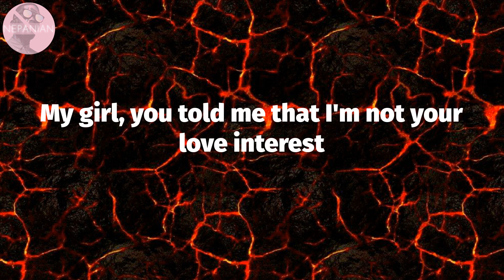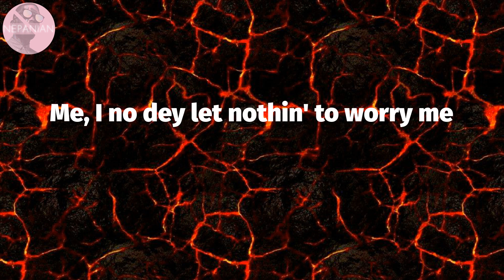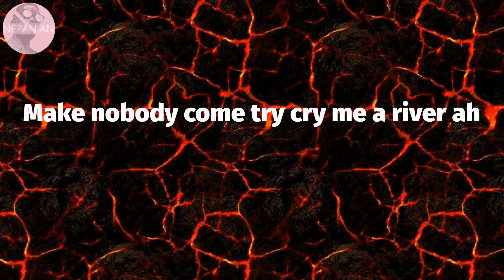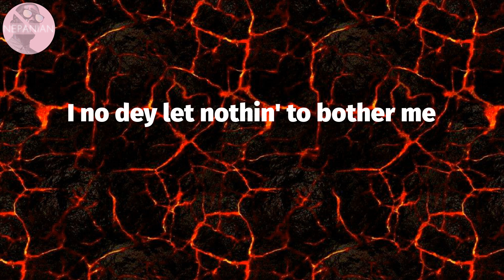𝙏𝙞𝙢𝙖𝙮𝙖 - 𝘾𝙤𝙡𝙙 𝙊𝙪𝙩𝙨𝙞𝙙𝙚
Cold Outside Lyrics:
(Giddem)
(Wi-Wi-Wi-Willis, giddem)
My girl, the last time that I check, check
Now, before I digress
My girl, you told me that I'm not your love interest
See, my girl, the last time that I check, check
See, nothin' ain't change yet
Except that I got a big bag, gonna big, big flex
Nuh make nobody tell me nonsense, my nigga
Streets is so cold, my nigga
Make nobody come try cry me a river, ah
I'ma pull through like the strings on my guitar, ah
Nonsense, my nigga
The streets is so cold, my nigga
It's so cold outside, my brother
I don't wan' pull no trigger
I just wan dey for some kind place
I don't want no wahala
Me, I no dey hate on a brother
Me, I just wan dey (dey) for some kind place (place)
I don't want no wahala, oh
Me, I no dey let nothin' to worry me
I no dey let nothin' to bother me
Me, no owe no one apology
You know say Chulo no dey bother nobody
Me, I no dey let nothin' to bother me
Me, no owe no one apology, do you get me?
Make nobody tell me nonsense, my nigga
Nonsense, my nigga
It's so cold outside, my brother (oh)
I no wan' pull no trigger (ayy)
It's so cold outside (my nigga)
Nigga
Ayy, ayy, ayy
Outside
(Wi-Wi-Wi-Willis, giddem)